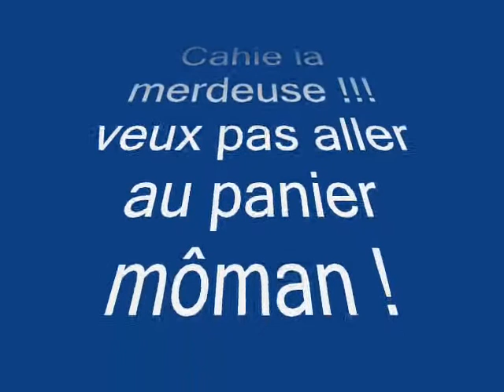cahie va au panier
pas envie !